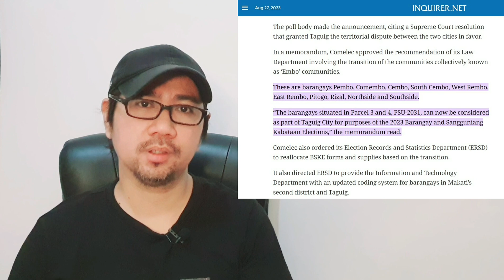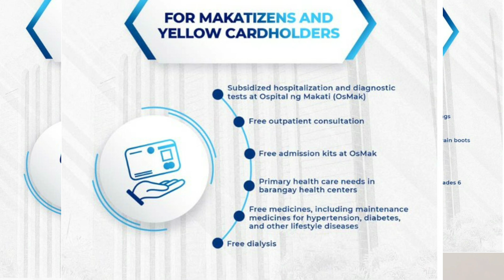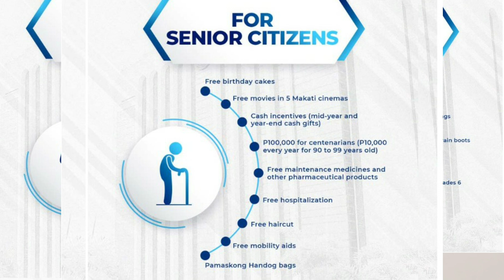Cayetano vs Binay in Taguig City in 2025 | Magandang Laban ba to? | Panalo ba ang mga Taguig City?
Cayetano vs Binay in Taguig City in 2025 | Magandang Laban ba to? | Mas panalo ba dito ang taong bayan ng Taguig City? | Patas na Reaction | Panoorin

✅Chapters📺
0:00 Intro
0:20 Makati Mayor Abby Binay may option daw tumakbo for Taguig Mayor in 2025
0:59 Bakit umabot yung Cayetano vs Binay in 2025
1:25 10 EMBO barangays na na-transfer sa Taguig City
1:45 Pamimigay ng school supplies ng Makati na mas maganda pa daw kesa sa Taguig
4:58 Benepisyo ng Makatizens na binibigay ng Makati Local government
6:42 My reaction about Binay & Cayetano in 2025